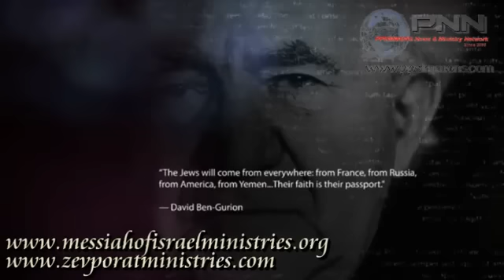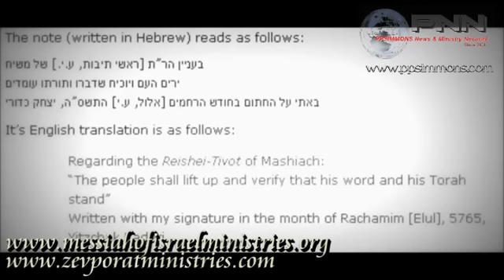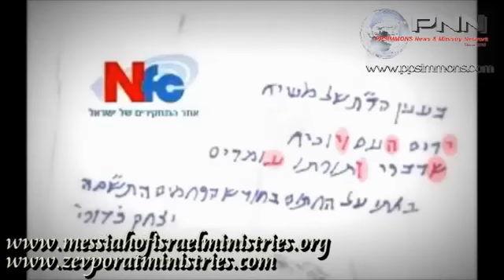The Rabbi Who Found MESSIAH! Mini Documentary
Watch Messianic Rabbi Zev Porat with Kaduri's students and Pastor Carl Gallups the author of the book and DVD, The Rabbi Who Found Messiah.